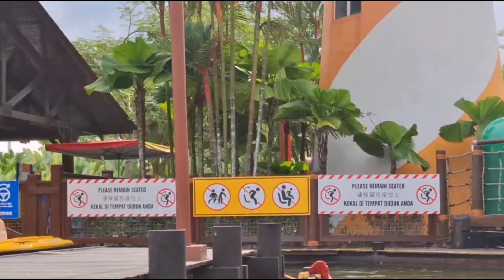Boating in Legoland so fun